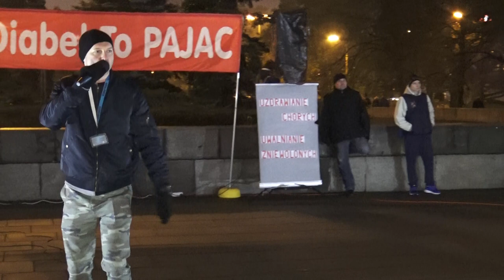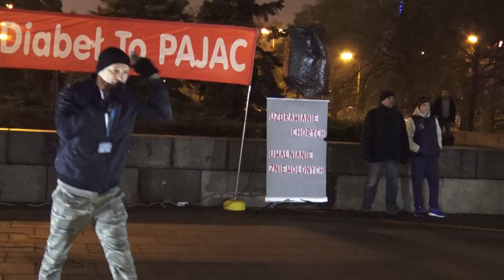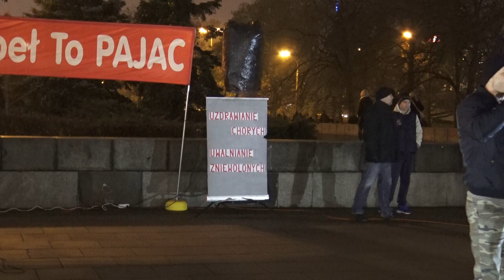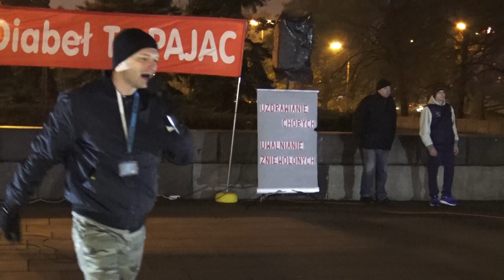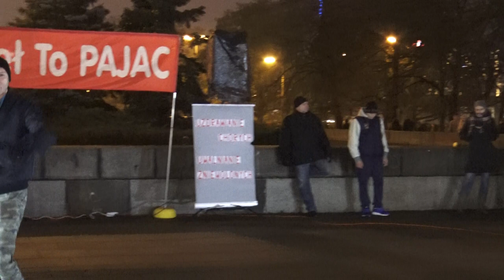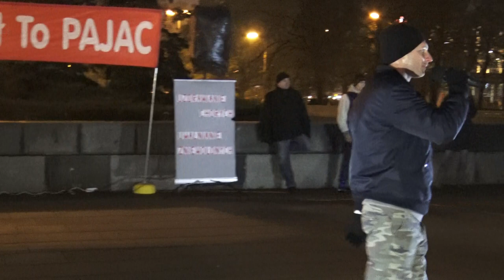KOŚCIÓŁ MOCY-EWANGELIZACJA ULICZNA:Damian Lorek(W-wa,17.11.2017)A.A.Cerońscy